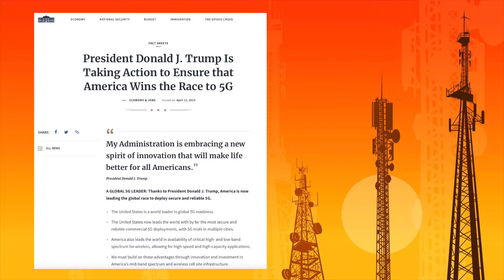Snyder: 5G Planning Must Include Rural PA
Pa. state Rep. Pam Snyder reacts to word from Washington that the planned roll-out of 5G broadband internet service across the United States includes a fund to be used for improving service in places like Southwestern Pennsylvania.